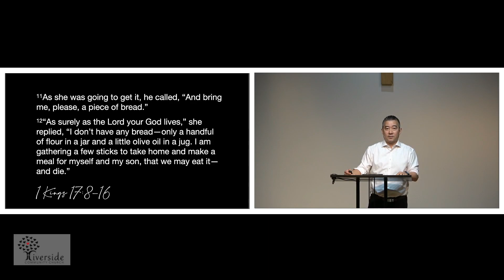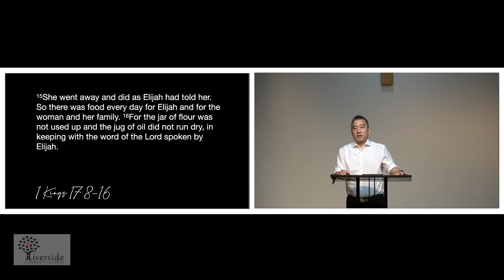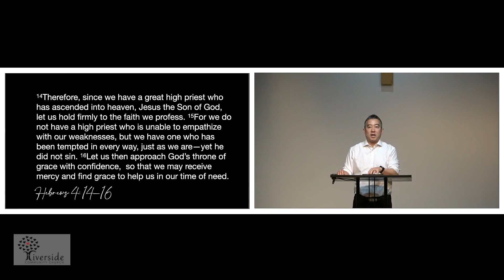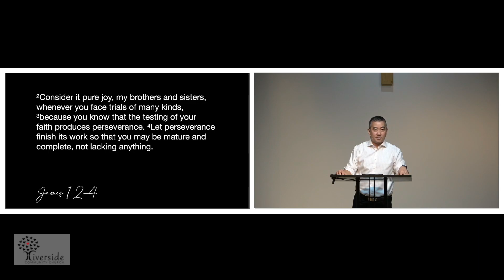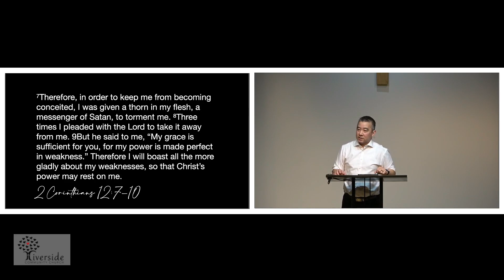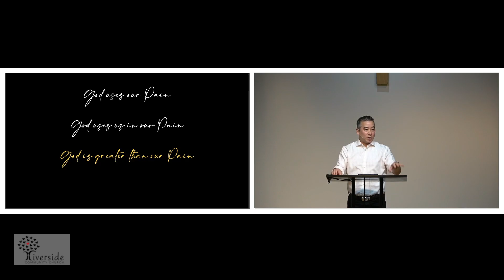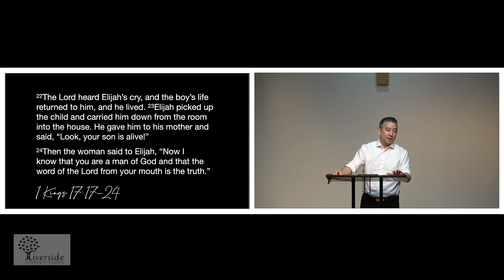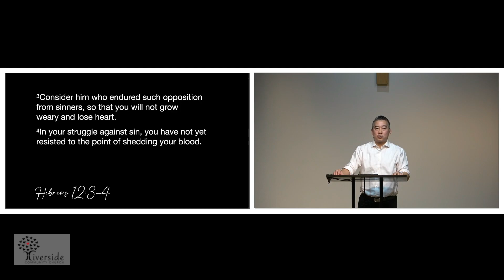Sunday Sermon - March 10, 2024